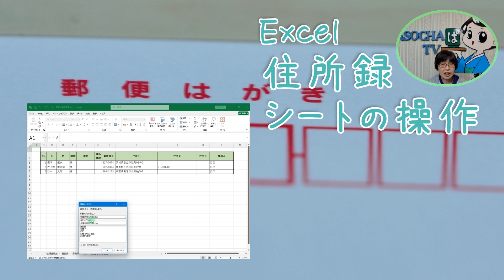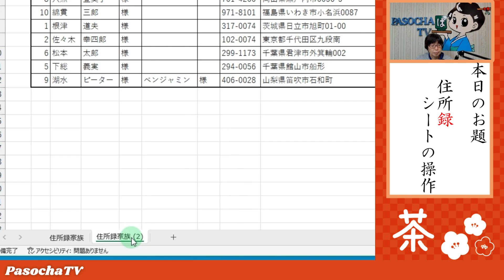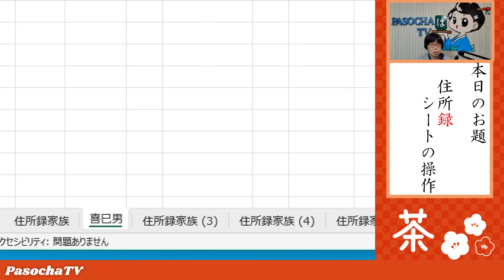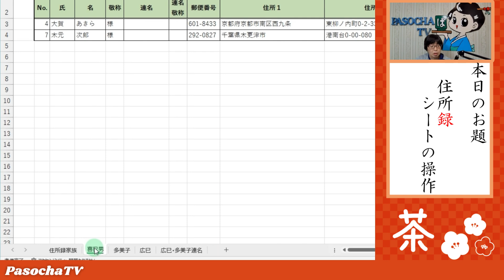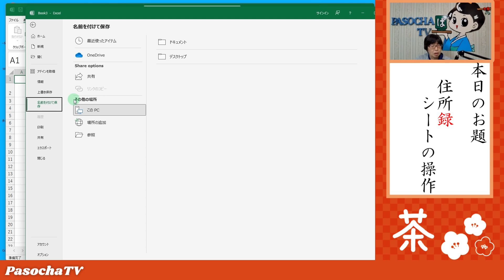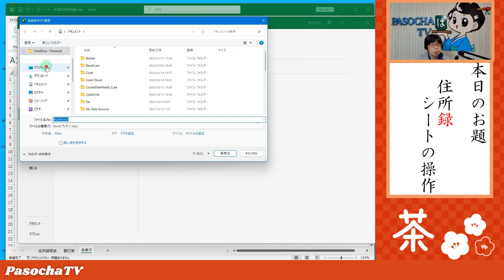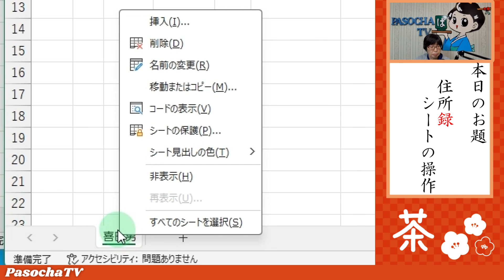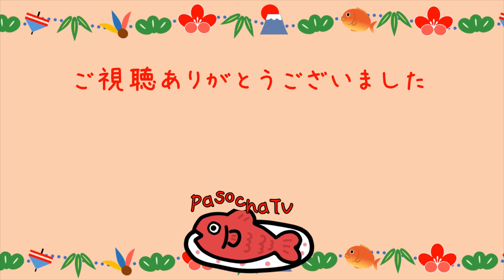【パソコン教室】知っておくと便利な操作 エクセルのシートの操作（コピー､別ファイルにコピー､切り離し､削除､追加）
【知っておくと便利な操作】【エクセルお役立ち】
エクセルの1シートに入力したデータをある基準で別シートにコピーしたり、移動したりしたいというときの方法をご紹介します。今回は年賀状用の住所録をテーマにご案内します。(Excel2021で操作しています)
最初に、差出人ごとにデータを並べ替えてから、シートの操作をしてゆきます。

住所録以外にも、サークルやお仕事の記録簿、家計簿などを作成するときも利用できるかと思います。

※動画内の氏名、住所等の個人情報はすべて架空のものです。

●住所録の作成方法（動画）はこちらをご覧ください。
また、今回使用した練習用の2025年サンプル(エクセル)もご用意しました。
よろしければダウンロードしてご利用ください。（住所録の項目の色は白ですが、データは同じものです）

　◆ぱそ茶ブログ　おけいこ部屋
　　エクセルで住所録を作りましょう 年賀状用
　　（ページの最後のところに2025年サンプルファイルがあります）
　　　２０２５年家族の住所録（エクセル）

●エクセルのシートをコピーする方法はこちらの動画でもご紹介しています。

　◆知っておくと便利な操作　エクセルのシートをコピーする方法

※素材等、お世話になっているサイト様
いらすとや
photoAC
YouTuberのための素材屋さん
効果音ラボ
DOVA-SYNDROME
甘茶の音楽工房
BGMer
Canva